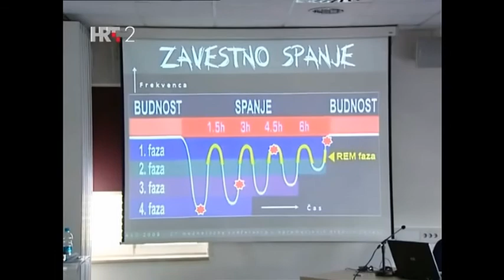ASC 2009 - Zavestno spanje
Konferenca o spremenjenih stanjih zavesti, Ljubljana 2009